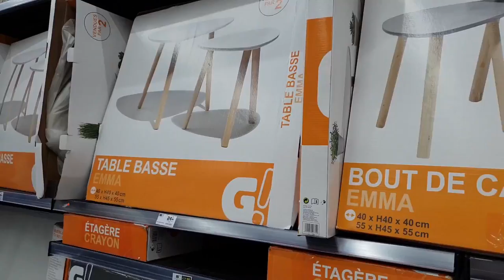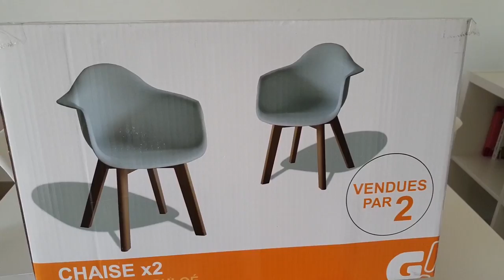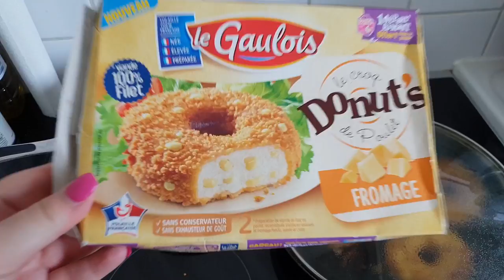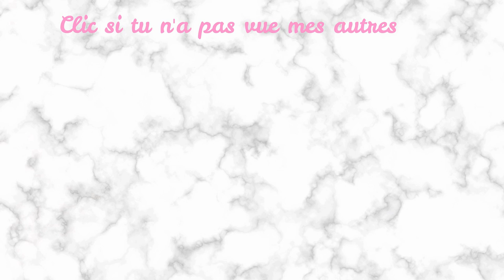ON FAIT DES ACHATS ... || Emy Crispy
♡ Musical.ly : Studio_Lucornah
♡ Snap : Meg_En8

Lien Parrainage

Mon Matériel

⇢ Montage Vidéo : Sony Vegas Pro 15 // Filmora
⇢ PC Gamer : Lenovo Legion Y520
⇢ Miniature : CANVA // PickMonkey